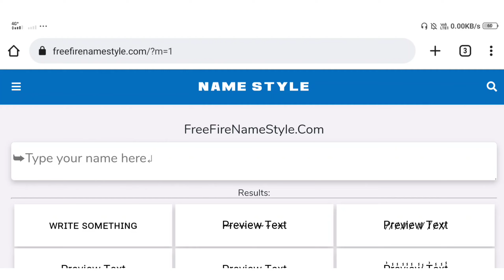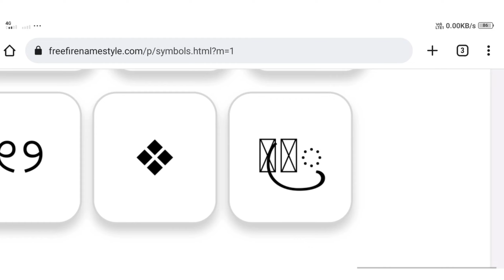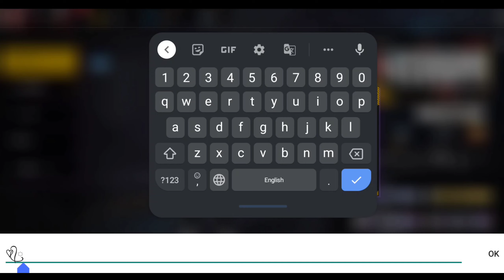How To Use Heart Symbol In Free Fire || Best Unique Stylish Symbol For Name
1. Garena Free Fire Indonesia
2. Garena Free Fire Brazil
3. Garena Free Fire Brasil
4. Garena Free Fire India
5. Garena Free Fire Singapore
6. Garena Free Fire Thailand
7. Garena Free Fire Bangladesh

Desclaimer : This chennel does not promote any illegal activities.this is a gaming video made for entertainment purpose only for gamers audience (garena free fire)  No any harmful contents in this video. Its just for fun.